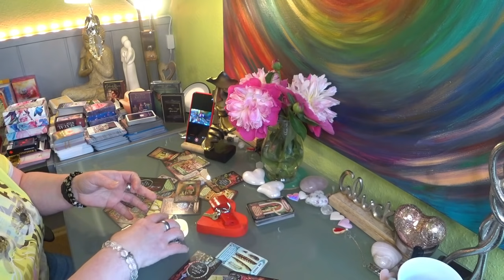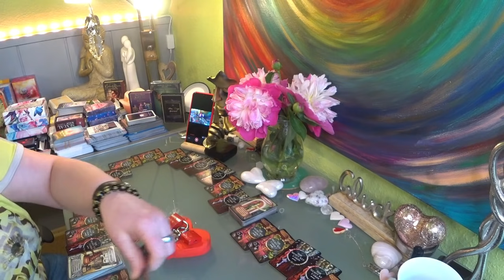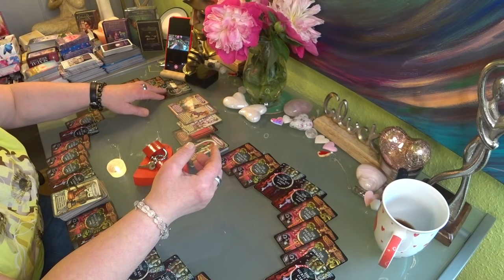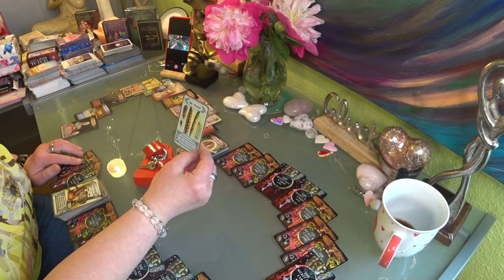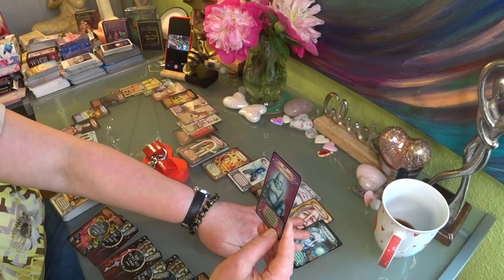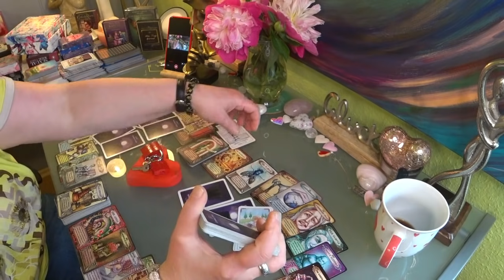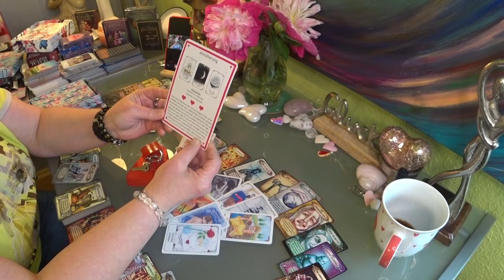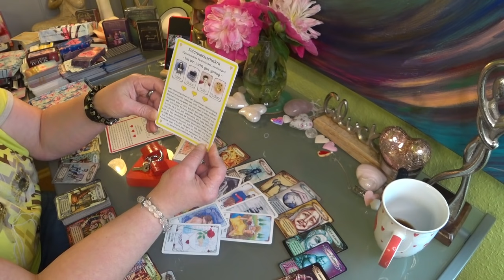💓💓Lèlektàrs / a Kulcs a szivèhez a Kulcs a szivedhez 💓💓 junius 08.-èn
Szemèlyes ellemzèst, hypnozist, vagy coachingot, nèmet àron, 60 perc 99,00 € vàllalok
Fizetèsi mòd
Elöfizetèssel
info@reka -spirit.de
Email szintèn elèrhetö
A nèmet olalamon szintèn megtalaltok
Valamint követhetsz a Facebook, Instagram oldalamon is
Valerija Tochtenhagen (Reiki Mester/Tanàr)
Hypnozis, Reinkarnàciò, Hangtàl, hangvilla, kristàjhangtàl, hangbölcsö, Csalad felàllitàs, pàrkapcsolat tanàcsadàs, Kàrtyavetès (föleg, szerelem, lèlektàrs, ikerlàng), Angyal Medium/mediàlis tehetsèg
Az ingyenes videokra szivessen segíthetsz egy kis hozzájárulásal Nagyon szépen köszönöm.